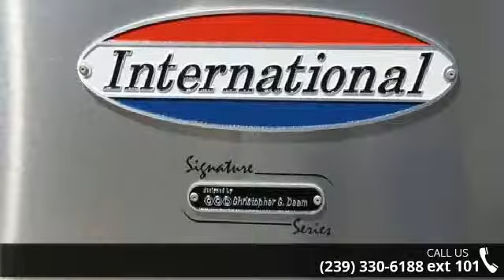2014 Airstream Int'l Signature Tv